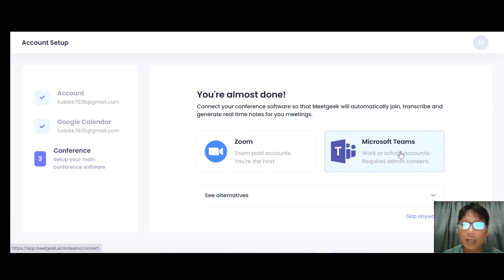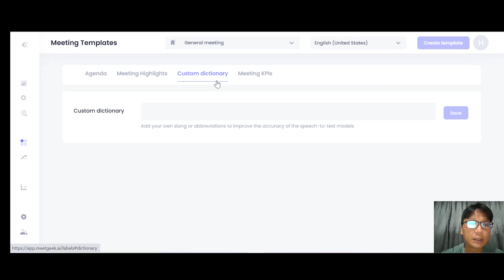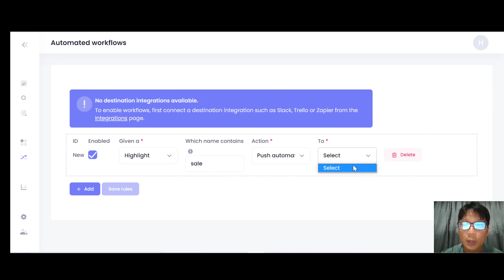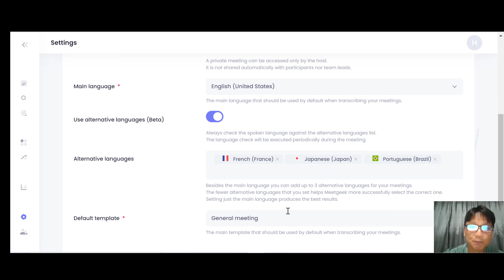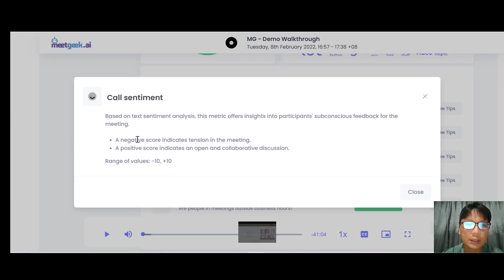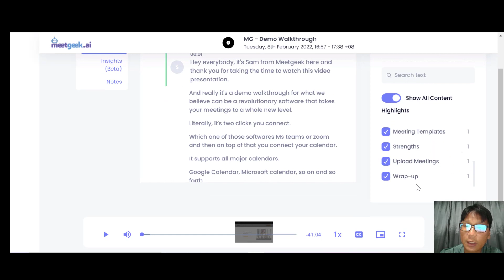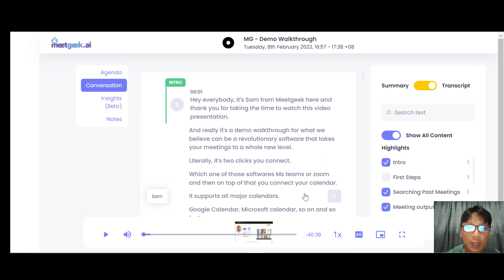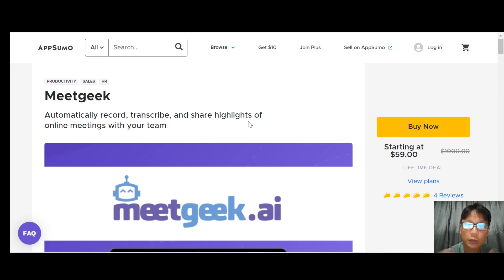Meetgeek AI Review - Best Meetgeek Review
Meetgeek AI Review: In this Meetgeek AI Review, I am going to show your how to use Meetgeek software and how Meetgeek use AI for your next meeting.

Meetgeek is an AI meeting assistant that lets you document, bear in mind, and share telephone call highlights, so you can maximize the effectiveness of your on-line meetings.
Meetgeek enables you to catch meeting details and also obtain transcripts right after the call, so you can concentrate when talking with your customers, coworkers, or customers.

Produce your own highlights or use Meetgeek's AI recommendations to remember the most vital parts of your conversation.

You can also make use of conference layouts to create tailored summaries and also records for every type of conversation.

Not just will you invest much less time creating meeting mins, but you'll additionally be able to debrief absentees as well as get every person on the very same web page, easy.
Meetgeek makes it very easy to share consumer comments, requirements, and vital updates with your group.

Connect it to conference software application like Microsoft Teams or Zoom, and you'll receive a recap of the call in your inbox.

You can even use voice commands to produce jobs or highlights throughout the conference, so team members' dedications do not fall through the splits.

Best of all, you can ask the AI assistant to develop Trello cards, send Slack messages, as well as press highlights as well as recordings directly to your CRM, ATS or anywhere your works gets done, making use of computerized operations
Meetgeek allows you store all your recorded calls and also discussions on a safe, online database.

Searching for something particular? Just run a keyword search to browse through records throughout all conversations and discover exactly what you need.

You can see or pay attention to a two-minute summary of any kind of phone call. That suggests no more participating in "simply in case" meetings ever before once again!

As long as you're included in the e-mail invite, you'll be able to access the meeting recording, transcript, as well as highlights-- even if you missed the call!
Meetgeek lets users create committed teams and also make shareable phone calls within the group.

You'll be able to recognize toughness and improvement opportunities of your conferences, in addition to check understandings at the group level through conversational intelligence metrics.

Action KPIs like talk ratio, phone call view, participation, and also preparation to enhance interaction and also stop burnout.

And also, you can score your phone calls and make highlights to examine efficiency to identify chances for conversion.
The last thing you ought to be worrying about when you're attempting to host a productive conference is your note-taking skills. (" Don't judge me if my WPM is 30.").

Meetgeek provides you the peace of mind to immediately tape conferences, take mins, and also share updates with your team, so you can return to having productive conversations.

Focus on your goals, not your notes.

Get lifetime accessibility to Meetgeek today!
[Chapter]
0:00 Meetgeek AI Review
0:28 Account Setup
0:43 Connect Zoom & MS Team
0:55 Meetgeek Walkthrough
1:22 Upload Own Meeting
2:36 Workflow
3:27 Meetgeek Setting
4:29 Meetgeek Highlight
6:55 Video Demo
7:36 My Thought
7:48 App Sumo